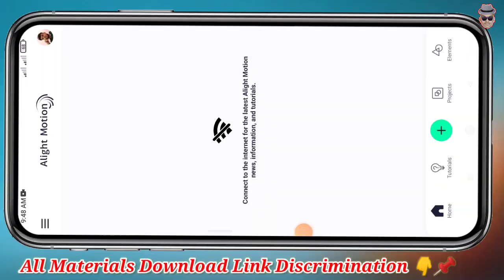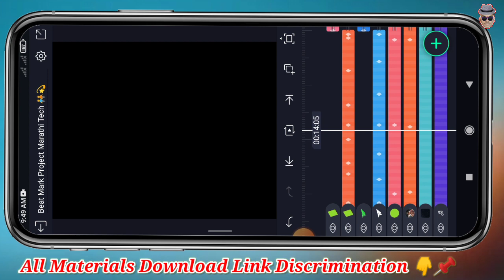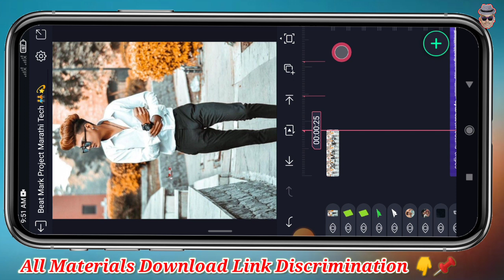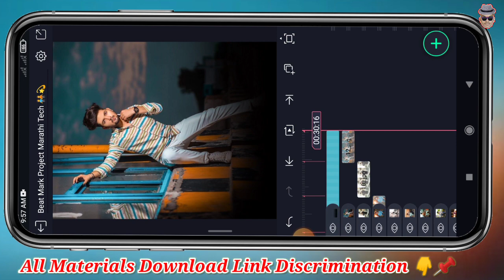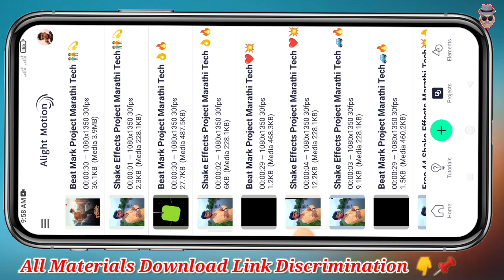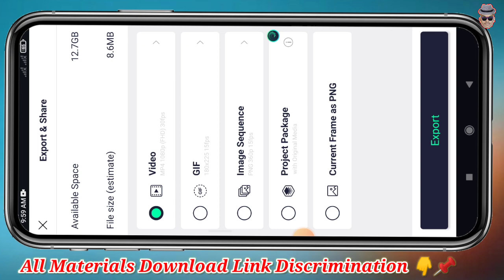दोस्ती🧑‍🤝‍🧑Special Video Status Editing Alight Motion💫New tutorials Marathi Tech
धन्यवाद.